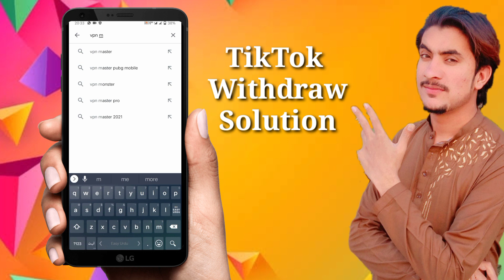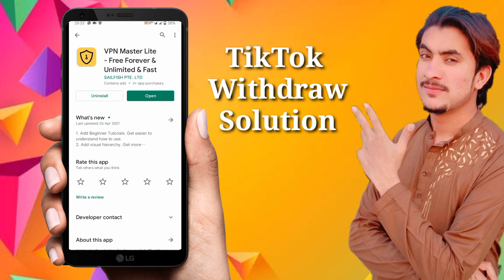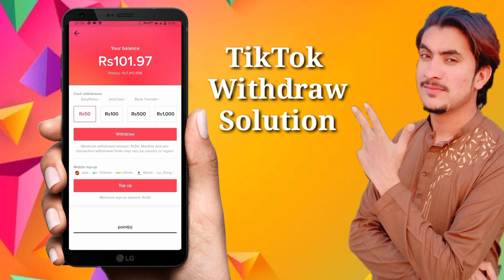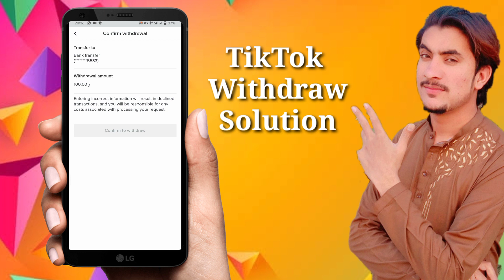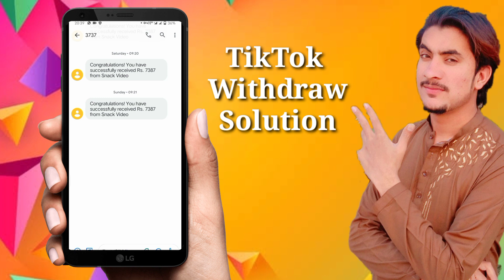How to withdraw Tiktok Money With VPN | Couldn't pass fraud Control Problem solve with Vpn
tiktok Bonus code earn Rs.500 : B53207756

tiktok banned hony ky bad konsa VPN lgain...
tiktok sy earning vpn sy kaise karen...
tiktok sy konsa Vpn lga kro code lagain ...
tiktok sy Withdraw kaise nikalen...
This video covers following topics
tiktok invitation code kaise kahan put karen
tiktok invite code error
tiktok invite code not show
tiktok app invite code not showing
tiktok invite code not working
how to put tiktok invite code
how to earn money from tiktok app
earn 440 rupees from tiktok app
tiktok invitation code problem solved
new update tiktok earning
how to put tiktok invitation code
how to find tiktok invite code
tiktok invite code kaise lagaen
tiktok invite code kahan se le
tiktok invite code kahan per hai

where is tiktok invite code
Tiktok Invite Issue
how to enter invitation code on tiktok treats
tiktok referral program
how to enter a code on tiktok
tiktok treats free code
tiktok treat invitation code
how to enter code in tiktok treats
TIKToklnvitationCode ProblemSolved